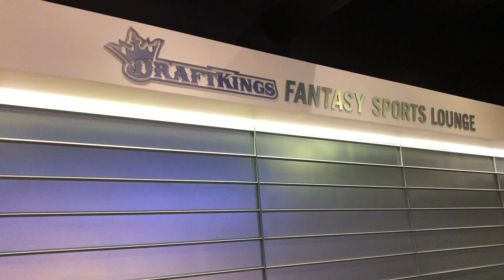Leonard Ellerbe “ Errol Spence Jr Is A Beast” “ He Sparred Floyd Mayweather" Errol Dominates Mikey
Loenard Ellerbe share is thoughts on the outcome of Errol Spence Jr vs Mikey Garcia fight March 16th at AT&T Stadium on Fox PPV.

Home Of The 3 Piece Combos